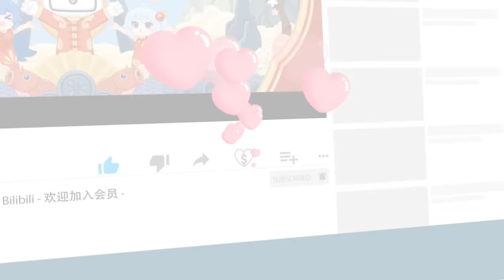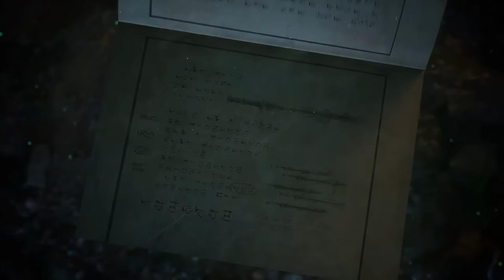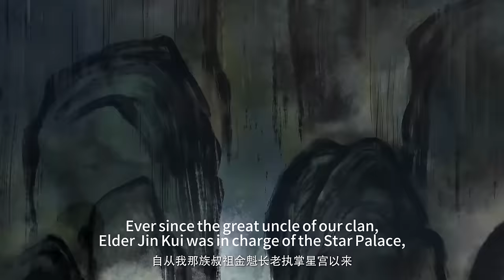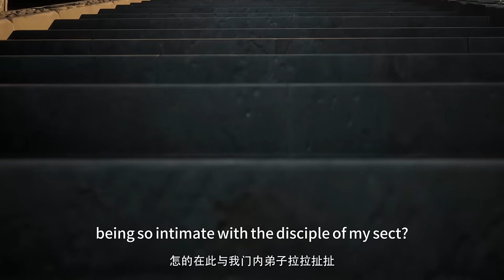【ENGSUB】拾光如梦泛涟猗，八方星海任飞驰。《凡人修仙传星海飞驰》EP77-80合集【加入会员专享最新集】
*凡人修仙传年番 暂不上线以下地区印度尼西亚/台湾/文莱/新加坡/柬埔寨/泰国/澳门/缅甸/老挝/菲律宾/蒙古/越南/香港/马来西亚，以上地区观众可前往下方地址进行观看，畅享多语言字幕:

00:07:25 EP77
15:37:19 EP78
30:47:01 EP79
45:52:47 EP80